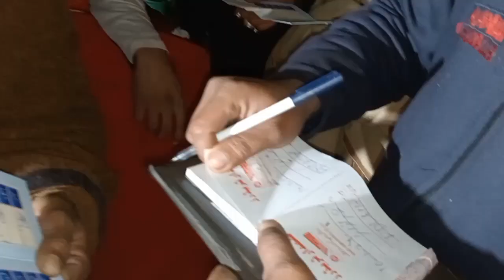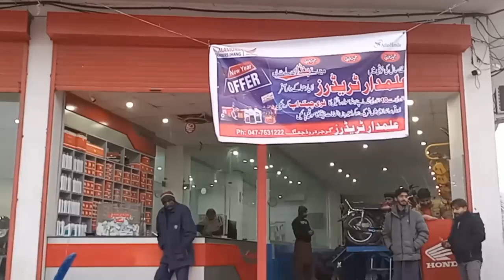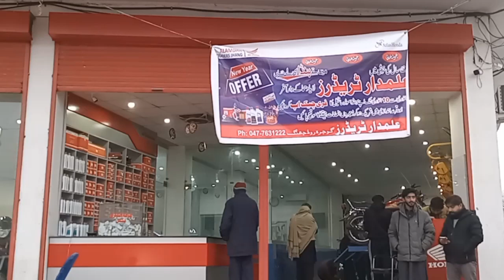honda 125 new model 2024 | honda 125 new model 2024 price in pakistan | alamdar traders jhang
honda cg 125 new model
honda cg 125 new model 2024
honda cg 125 new model 2024 price
honda 125 new model 2024 price in pakistan
honda cd 70
honda cd 70 2024 model price in pakistan
honda 125 new model 2023 price in pakistan
honda cd 70 2023 model price in pakistan
honda
honda cd 70 new price
honda cd 70 2023 price in pakistan today
honda cd 70 2024 model
honda cd 70 2023 price in pakistan
honda cg 125 price
bikes
honda cd 70 2024 price in pakistan
all used bikes price in pakistan
cd 70
honda 125 new price
honda motorcycle prices in lahore
honda cg 125 new 2024 model
new model bike price
pk bikes
used honda cg125
used bike market in lahore
honda cg125
bike
used bike for sale in lahore
honda 125
2024
top speed
united autos motorsports
pak bike repairing
pak wheels
new bike price
used honda70 for sale
77 change
bike price
cg honda 125 new model 2024
honda cg125 new model
honda cg125 2024
77 changing
honda cd 70 price in pakistan
honda cg125 price in lhr
used bike for sale
honda cg 125 2024 model sound
fuel average
honda cb 150 new model 2023 price in pakistan
honda cg 125 dream 2023 price in pakistan
honda cg 125 model 2023 price in pakistan
new year price
pak wheels bikes
yamaha ybr price 2022 model
cd 70 2024 model
honda motorcycle for sale in lahore
honda cb 150f 2024 model
honda cg 125 special edition 2023 price in pakistan
new bikes price
honda cg 125 special edition 2023 model price in pakistan
honda new model
honda atlas price in pakistan 2023
honda pridor
honda cb 125f
honda 125 review 2024
honda cg 125 new sticker
honda cg 125 1st look 2024
honda cg 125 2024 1st look
honda cg 125 2024 sound test
honda new 2024 model
sound test cg 125 2024
honda cg 125 1st buyer 2024
honda cg 125 new model 1st buyer 2024
125 sound test
honda sound
gold honda sound tesd
honda 125 new model 2023
cg 125
new gold hond
honda gold tsound tes
sound gold honda test
honda cd 70 new model 2024 black